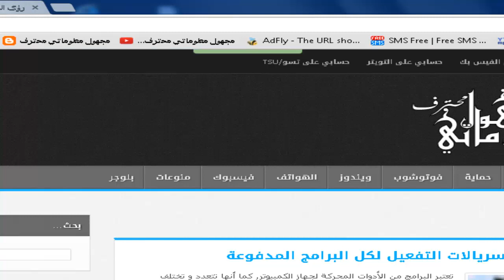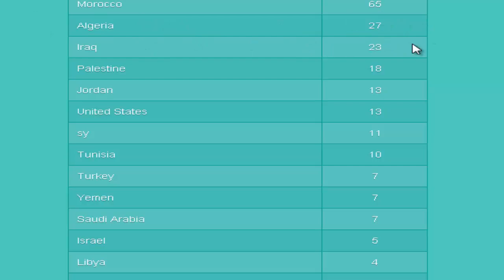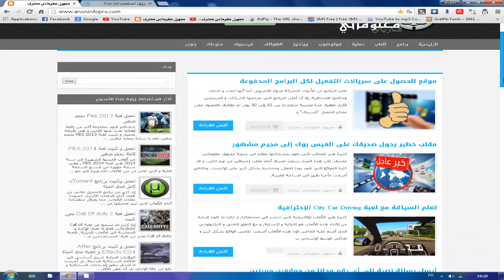موقع لمعرفة أكثر الدول المتفاعلة مع صفحتك على الفيس بوك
موقع لمعرفة أكبر الدول المتفاعلة مع صفحتك على الفيس بوك

مدونة مجهول معلوماتي محترف للمعلوميات